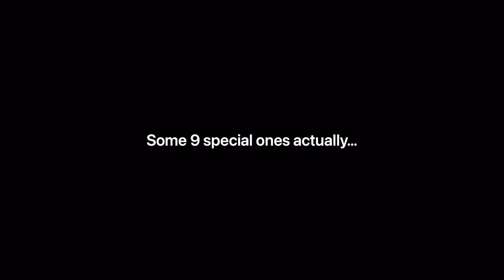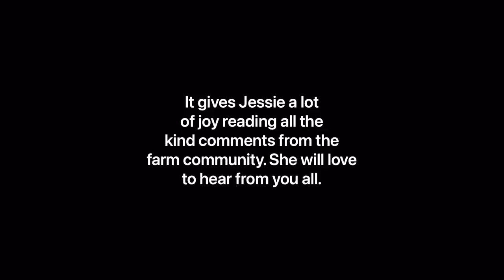Cuddling 9 Puppies - A Dream Come True for Jessie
Jessie is one of those people in life that touches your heart when you meet her. She really loves dogs and it was a dream of hers to meet Uncle Luke. Now that he is driving, she got to meet him at the bus stop last week.

We thought there might be another someone at the farm Jessie would probably love to meet too. 9 little special someones actually and who would absolutely love to get some loving cuddles from Jessie.

Jessie and her family would love to share this special moment with you all and Jessie especially loves to read all the very kind comments from the farm community, so please feel free to say hi in the comments.

The video explains everything so I won’t write too much, but I thought I’d share some words from Jessie’s grandmother who is also one of our dear DDFT farm dog owners; Elly and Django’s.

Hi Luke and Sam, words can’t express our gratitude when people extend such kindness toward Jessie, as you did today. Jessie has a wonderful life and is very social. She does have limitations, but she loves animals (shows how smart she is). This memory will stay with her forever, and I can assure you she will tell any one she ever meets in the future about her experience. As soon as we got home, she wanted to send a picture to her teacher. Thank you from all of us.

Jessie’s family also adopted Miss Pink now Frankie from the rescue Pointer X litter in our care. Jessie’s family have an Instagram account for Frankie the Pointer puppy if you’d like to follow her adventures …

P.S A late update … Jessie now has her own Instagram account @jessies_pet_adventures_